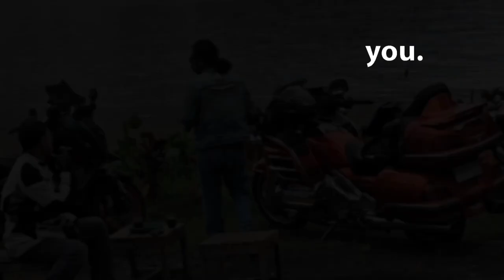Touring Jalan Lintas Selatan Jawa | Honda Goldwing 1800 & Yamaha Xmax 250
Desember 2023